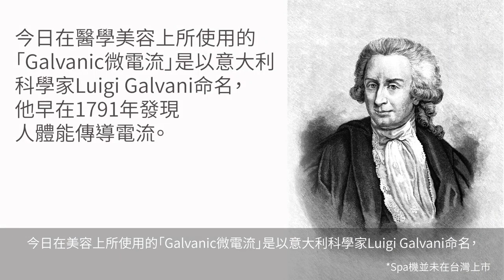What are galvanic currents by Dr Joe Chang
Want to understand what are galvanic currents?  Listen from Dr Joe Chang as he explains what they are.